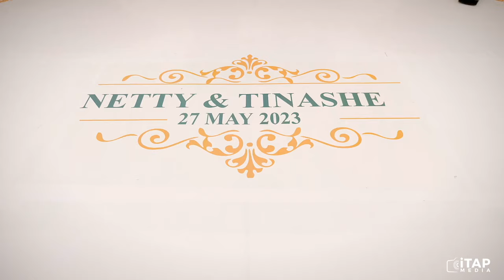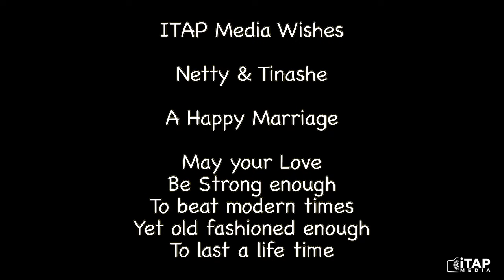Best Wedding Reception ft Mai Titi x Black Excellence choreography (2023) - Tinashe & Neltah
Becoming Mr. and Mrs. Katsidzira
White Wedding Reception